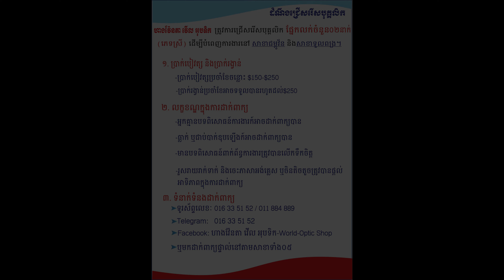ដំណឹងជ្រើសរើសបុគ្គលិកផ្នែកលក់ 016 33 51 52 / 011 884 889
👉 សម្រាប់អ្នកដែលចង់ Support ដល់រូបខ្ញុំបាទ ថេន ធារ៉ា Then Theara
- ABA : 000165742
- ACLEDA : 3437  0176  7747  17
- ទាន់ចិត្ដ (ToanChet) : 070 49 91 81

🤓 សាខារបស់ហាងវ៉ែនតា វើល អុបទិក WORLD-OPTIC SHOP

👉 សាខាទី1: ផ្ទះលេខ 7C ផ្លូវមុន្នីរ៉េត សង្កាត់ស្ទឹងមានជ័យ ខណ្ឌមានជ័យ រាជធានីភ្នំពេញ (ទល់មុខក្រុមហ៊ុន ហុងដាច្រមុះជ្រូកស្ទឹងមានជ័យ)

👉 សាខាទី2   : ផ្ទះលេខ 812 ផ្លូវជាតិលេខ 5 សង្កាត់ឬស្សីកែវ ខណ្ឌឬស្សីកែវ រាជធានីភ្នំពេញ (ទល់មុខក្រុមហ៊ុនភេជ្ជ׃កូកាកូឡា)

👉 សាខាទី3  : ផ្ទះលេខ 169 ផ្លូវ 2004 សង្កាត់កាកាប ខណ្ឌពោធិ៍សែនជ័យ រាជធានីភ្នំពេញ (ខាងកើតអាកាសយានដ្ឋានអន្ដរជាតិភ្នំពេញ)

👉 សាខាទី4  : ផ្ទះលេខ 253E0 ផ្លូវជាតិលេខ 4 សង្កាត់ចោមចៅ ខណ្ឌពោធិ៍សែនជ័យ រាជធានីភ្នំពេញ ( ទល់មុខហាងនំបុ័ង ភ្នំពេញ)

👉សាខាទី 5 : ផ្ទះលេខ 15 ផ្លូវទួលពង្រ សង្កាត់ចោមចៅ 1 ខណ្ឌពោធិ៍សែនជ័យ រាជធានីភ្នំពេញ ។ ( ចុះពីផ្លូវវ៉េងស្រេងប្រហែល 300 ម៉ែត្រ ខាងស្ដាំដៃ ) ទំនាក់ទំនងលេខទូរស័ព្ទ : 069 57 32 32

The Best Glasses For Your Face Shape,Best Sunglasses for Your Face Shape,world optic shop,វ៉ែនតា,world optic cambodia,វើល អុបទិក,world optic,ហាងវ៉ែនតា,eyeglasses for men,gucci eyeglasses,ray ban eyeglasses,sunglasses ray ban,,oakley sunglasses,gucci sunglasses,,glasses,វែនតា,កញ្ចក់វែនតា,កញ្ចក់វ៉ែនតា,វែនតា,
វែនតាការពារ,
វែនតាខ្មៅ,
វែនតាមីញ៉ូប,
វែនតាក្មេង,
វ៉ែនតា,
វ៉ែនតាការពារ,
វ៉ែនតាពិសេស,
វែនតា3D,

ឆានែល ហាងវ៉ែនតា វើល អុបទិក បង្កើតឡើងក្នុងគោលបំណង ចែករំលែកនឹងផ្ដល់ភាពងាយស្រួលដល់អតិថិជន ដែលចង់បានវ៉ែនតាយកទៅប្រើប្រាស់ ហើយស្រលាញ់ពេញចិត្ដ ដោយគ្រាន់តែទស្សនានូវវិដេអូដែលខាងយើងខ្ញុំថតបង្ហាញនេះ ។

World Optical  channel is designed for the purpose of sharing and making it easier for customers who want to use glasses and enjoy just watching the video we show.

សូមអរគុណ.